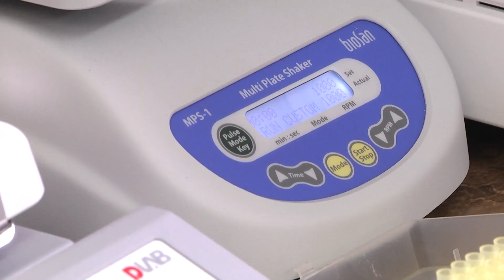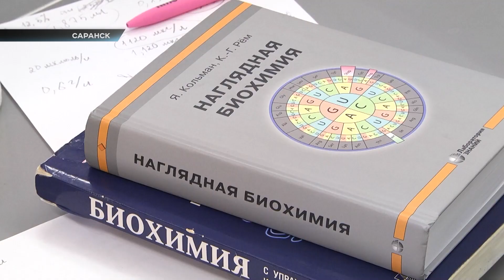Борщевик против рака / В центре внимания – 21 (11.03.2023)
Борщевик лекарственный! Учёные Мордовского госуниверситета показали, как превратить растение, отравляющее жизнь, в препарат против раковых клеток